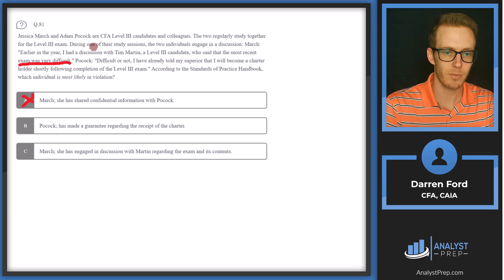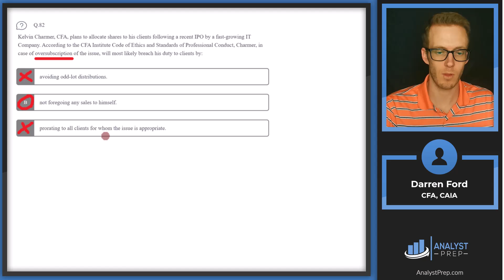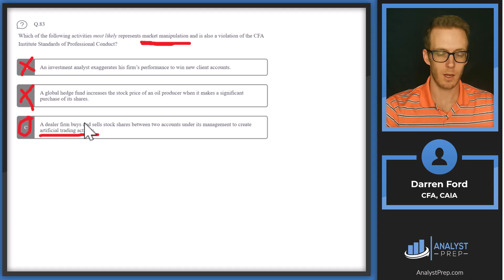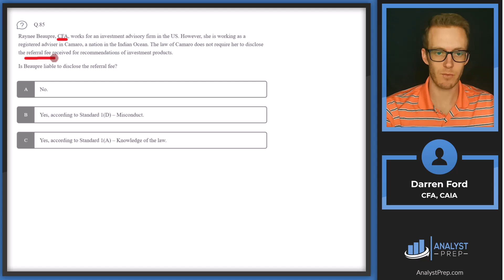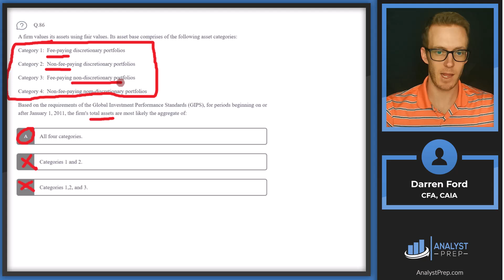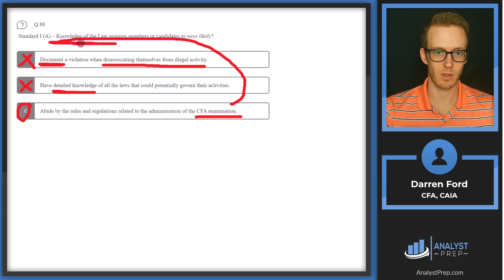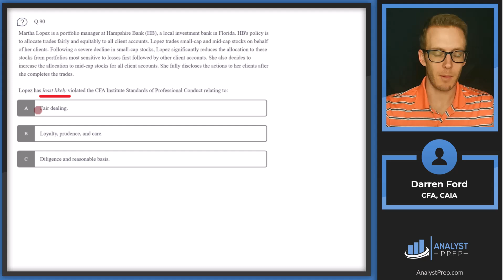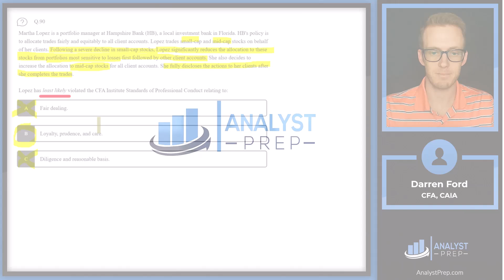Mock Exam 3A – Questions 81-90 | CFA® Level I Exam Preparation | AnalystPrep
Sharpen your CFA Level I Ethics with Mock Exam 3A – Questions 81–90. We walk through 10 exam-style questions on: candidate claims and misrepresentation, client confidentiality and material non-public information, IPO oversubscription and fair allocation, market manipulation and wash trades, referral-fee disclosure across jurisdictions, GIPS total firm assets, recommended compliance procedures, Standard I(A) Knowledge of the Law and exam rules, block-trade allocations, and fair dealing vs loyalty, prudence and care.

Get ready for the CFA® Level I exam with AnalystPrep's Mock Exam #1! This video covers the first 10 questions, focusing on key sections of the CFA® curriculum: Ethical and Professional Standards, Quantitative Methods, Economics, and Financial Statement Analysis. Practice answering questions under real exam conditions and gain valuable insights into these critical topics.

🔍 What to expect:

 - 10 challenging multiple-choice questions
 - Topics covered: Ethical and Professional Standards, Quantitative Methods, Economics, Financial Statement Analysis
 - Step-by-step explanations for each question
 - Tips on how to efficiently tackle complex questions
Insights into key concepts essential for the CFA® Level I exam

Our mock exams are crafted to closely mirror the CFA® exam structure, providing you with a robust foundation to approach the actual test with confidence. For more practice questions, mock exams, and study materials,